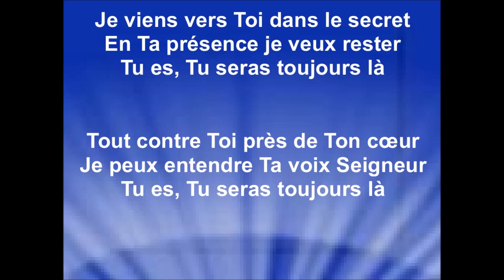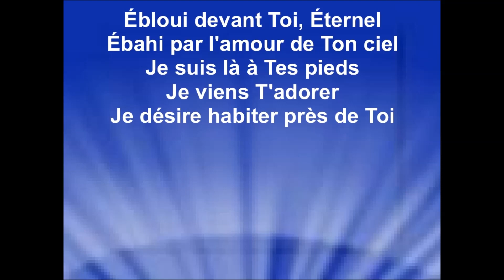ÉBLOUI - Rachel Chery Poyeau (reprise Dan Luiten)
Mai 2023
Reprise (cover) Dan Luiten
Album : ''Ébloui'' – 2018
Arrangements et choriste : Dieuverson Thermot

Droits d'auteur
Ébloui (Version Acoustique)
La vidéo utilise la mélodie de ce titre
Passage incluant le contenu : 0:00 - 1:58
Aucun impact
Ébloui
Passage incluant le contenu : 0:37 - 2:06
Aucun impact

Je remercie Rachel Chery Poyeau pour l'autorisation de diffuser mes vidéos paroles de ses enregistrements sur ma chaîne youtube, pour la gloire de Dieu, la bénédiction de Ses enfants, et afin que le  monde entende les merveilles de Dieu.
Raynold

Je viens vers toi dans le secret
En ta présence je veux rester
Tu es, tu seras toujours là
Tout contre toi, près de ton cœur
Je peux entendre ta voix Seigneur

Ébloui devant toi, Éternel
Ébahi par l'amour de ton ciel
Je suis là, à tes pieds
Je viens t'adorer
Je désire habiter près de toi

Je vois ton bras
Je sens ta main
Tu me protèges, tu me soutiens

Tu es ma lumière
En toi j'ai un père
Reçois ma prière

Reçois ma prière

Je viens t'adorer
Habiter près de toi